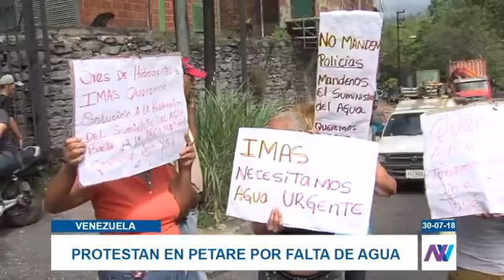Habitantes de Petare protestan por falta de agua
Habitantes de Petare protestan por falta de agua, afirman que tienen 2 años sin recibir el servicio por tubería. EnVIVO por